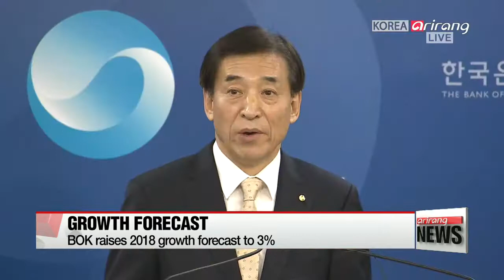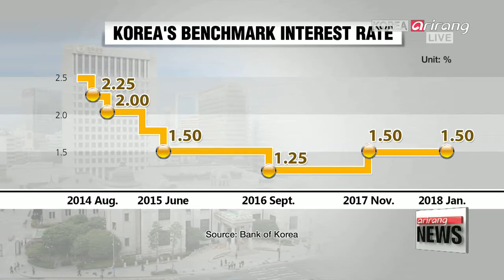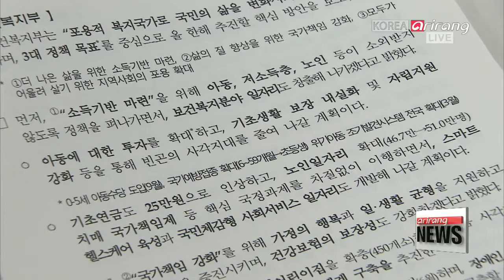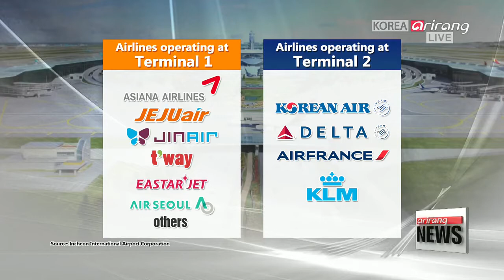[LIVE/ARIRANG NEWS] S. Korea to repatriate four North Korean bodies - 2018.01.18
▪ S. Korea to repatriate four North Korean bodies

▪ Bank of Korea keeps key interest rate steady at 1.5%

▪ Ministry of labor and SMEs lay out 2018 action plans for prime minister

▪ S. Korea, U.S. agree to continue deploying U.S. strategic assets to region

▪ Incheon International Airport begins operation of its second passenger terminal

▪ Two Koreas fine tune details of N. Korea's participation in PyeongChang Winter Olympics and Paralympics

▪ Outcome of third inter-Korea meeting on Olympics & Vancouver meeting joint statement